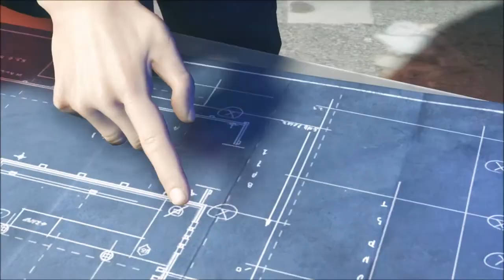EP.3 - BATTLEFIELD HARDLINE THE STADIUM TAKE DOWN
Taking down the guys at the stadium to get to Neltz before he gets away!

Thanx for being apart of my YouTube channel! I hope to get your sub and thumbs up.

You can SUB me by clicking on my photo in the top right corner at the end of the video. THANK U IN ADVANCE!

I'm a disabled female gamer with multiple disabilities. I love playing video games. I'll try to upload to youtube daily.

I have more bad days (pain) than good days, so that may delay some of my uploading and gameplay.

TIPS/DONATIONS will help me with MOST OF MY MEDICAL BILLS,,  GIVEAWAYS, UP GRADING AND EXPANDING MY GAMING WORLD.

MY GAMING EQUIPMENT:

*Xbox1 console
*Xbox360 console
*PC gaming
*IBuyPower BB901
*Logistic webcam C620
*Dell 3000 series latop for editing & rendering
*Asus K53U laptop for uploading to YT
*(2) Seiki 32" tv/monitor for viewing Obs, Chat, Alerts & Pc gaming
*Westinghouse 40" Tv for xbox 1 & 360 gaming
*HDPVR2 for game capture
*Sony Vegas Studio Hd-11 software for editing & rendering
*Turtle Beach Xo Four headset use with xbox1
*Gimp software use for editing photo thumbnails
* Sades 708 headset use with Xbox1 & 360
*Boom HPM250 headset use with Pc gaming
* (2) Professional Microphone use with live audio

HAPPY GAMING!